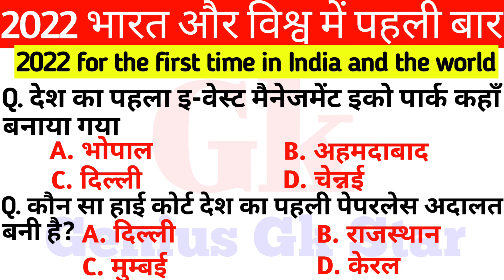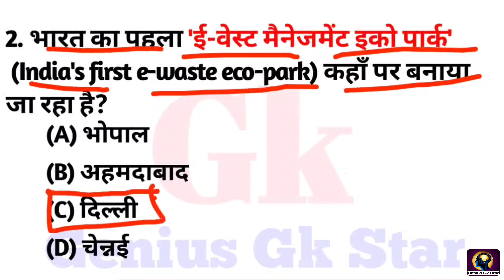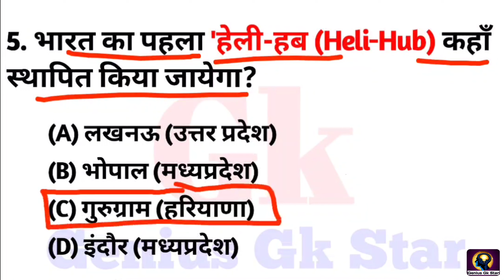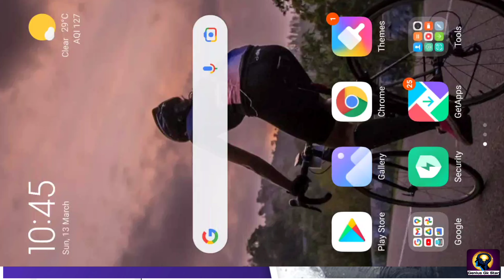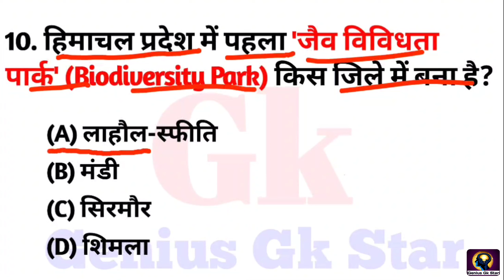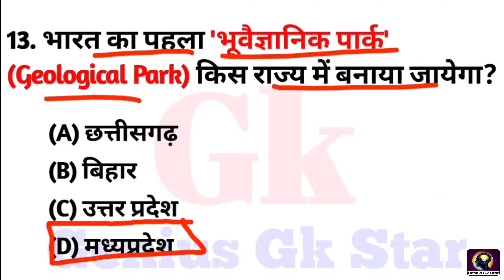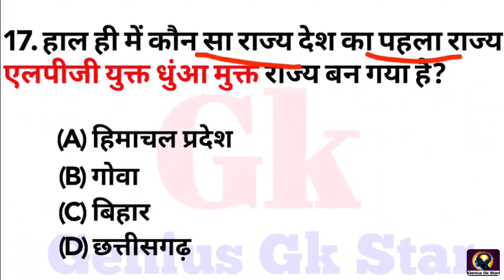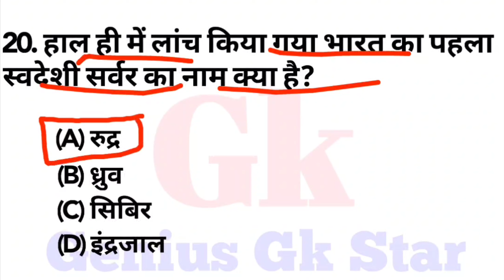First Time in India || 2022 भारत में पहली बार || Bharat me pahli bar Gk || Today current Affairs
Hello friends welcome to genius gk star youtube channel so friends In this video 2022 me kaun kya hai first time in India Questions In this video we will cover these questions from the point of view of All Exams.